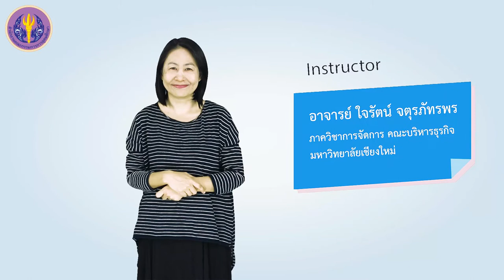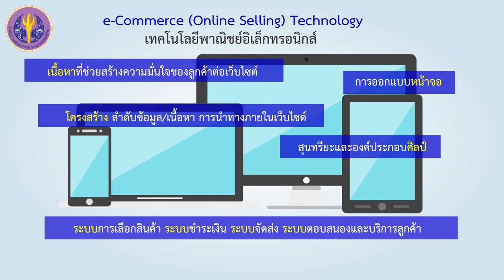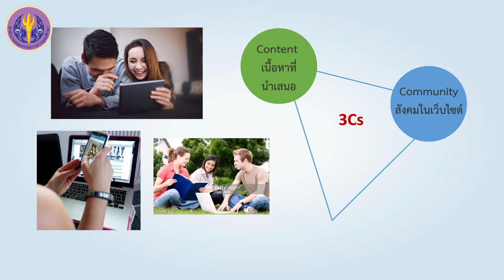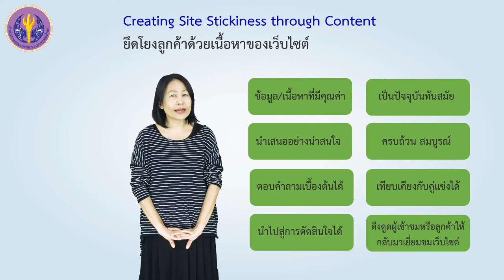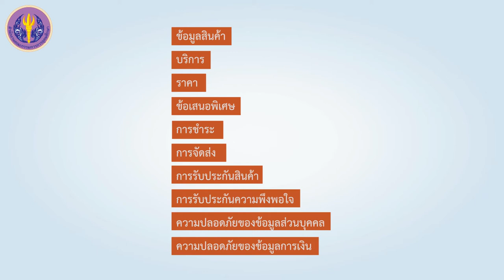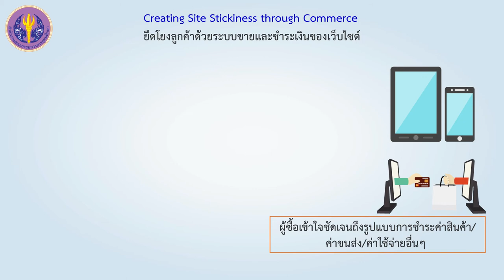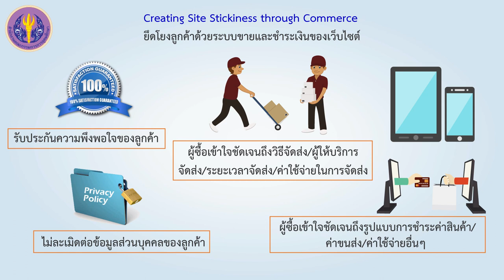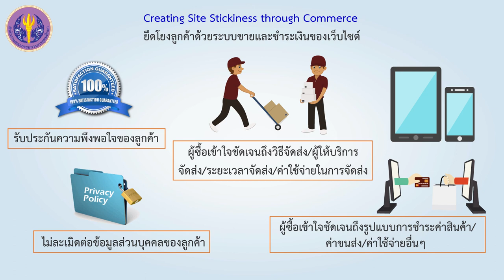1/2 เทคโนโลยีพาณิชย์อิเล็กทรอนิกส์ (e-Commerce Technology)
1/2 เทคโนโลยีพาณิชย์อิเล็กทรอนิกส์ (e-Commerce Technology)